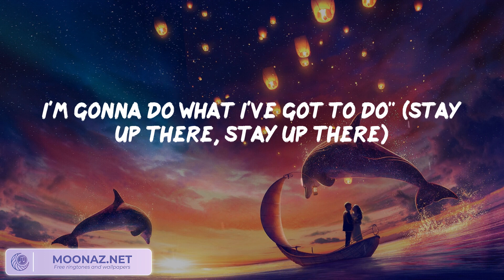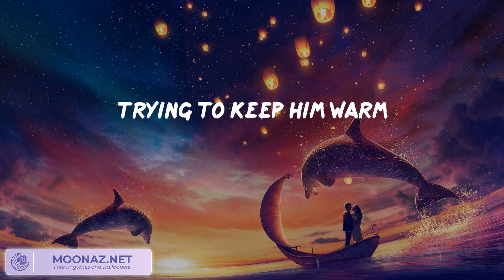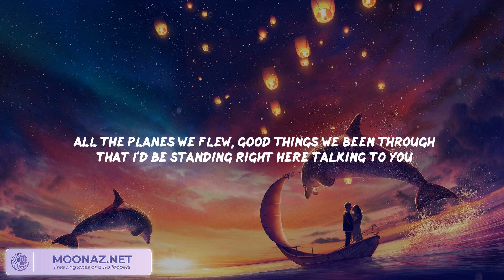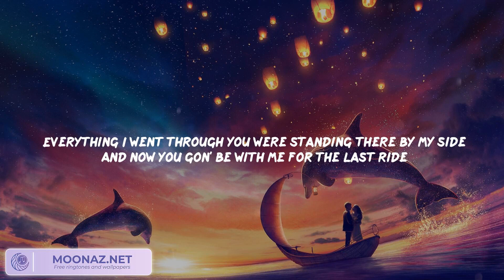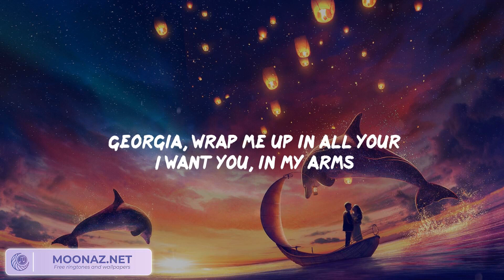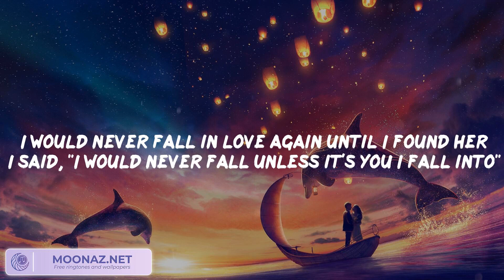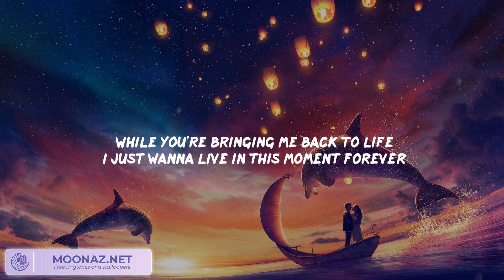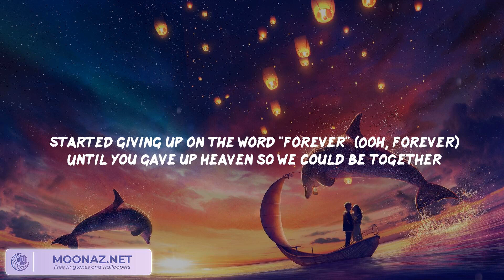Clean Bandit - Rockabye (feat. Sean Paul & Anne-Marie) / Wiz Khalifa, Charlie Puth - See You Again